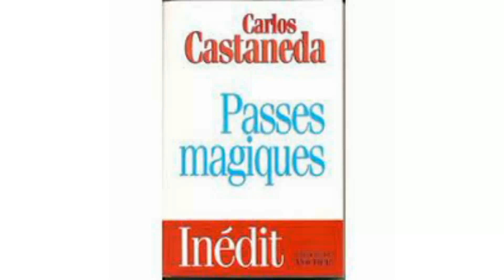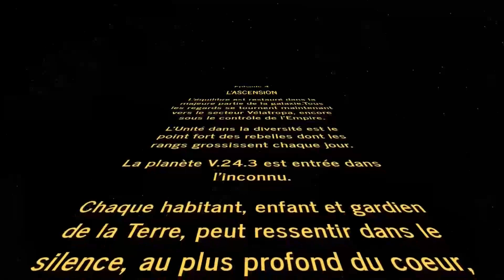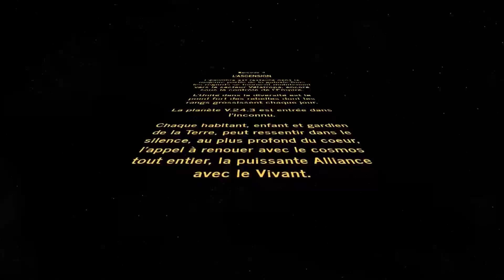Passes magiques toltèques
Stages, soins, décodage Maya
Facilitatrice chamanisme toltèque et synchronomètre galactique maya